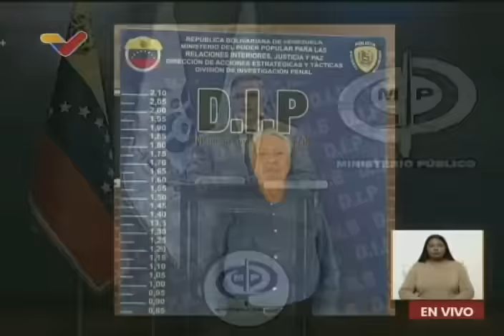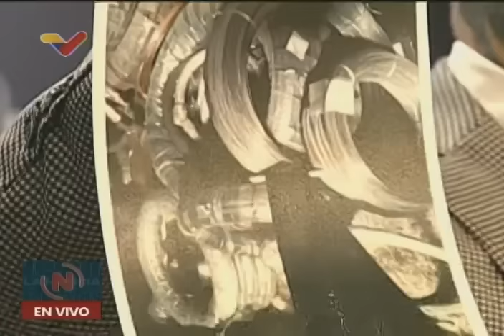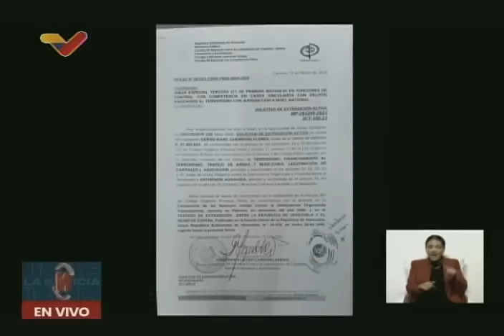Fiscal General Tarek William Saab sobre sabotajes al Sistema Eléctrico, 12 julio 2024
Rueda de prensa completa de Tarek William Saab, Fiscal General de la República, sobre sabotajes al Sistema Eléctrico Nacional.  12 de julio de 2024.

USDT o Bitcoin (BEP20): 0xef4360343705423a24119205eeb1de2a10fd23f4